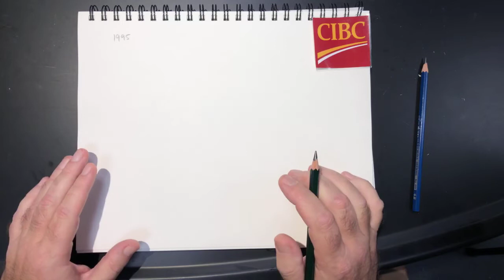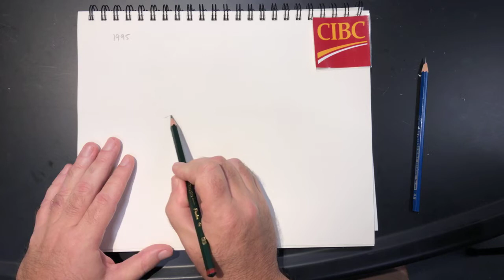SEA-SPAN Episode 11: Goliath Grouper Drawing Lesson with Matt